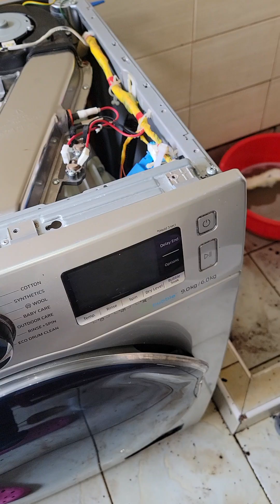5 years of sediments build up and borehole water destroyed this Samsung solenoid valves